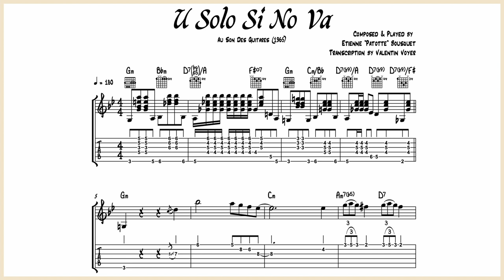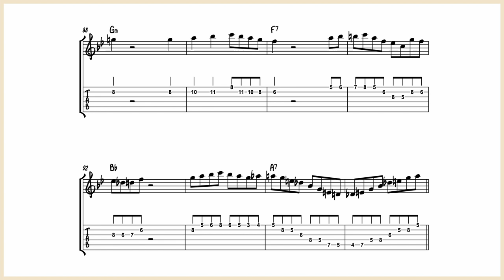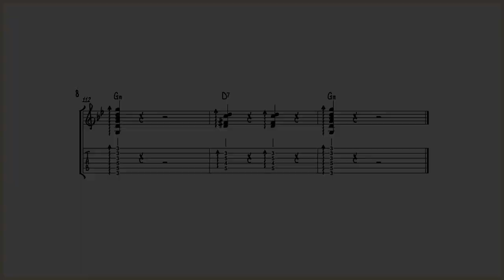Étienne “Patotte” Bousquet - U Sole Si Ne Va - Guitar Transcription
This is the guitar transcription of “U Sole Si Ne Va” played by Patotte Bousquet. He is accompanied by Gerard Cardi on rhythm guitar.

It’s a rare tune, it’s not played like a classic standard. It seems to be written and played like a classical piece, expect bars 74 to 96 where it looks like there is improvisation. It's a Corsican song and I like the particular perfume that emanates from it !

V2 : I wrote the wrong name and the composer is not Bousquet but "Bruno Bacara". Thanks to Matthias Muer for the informations !